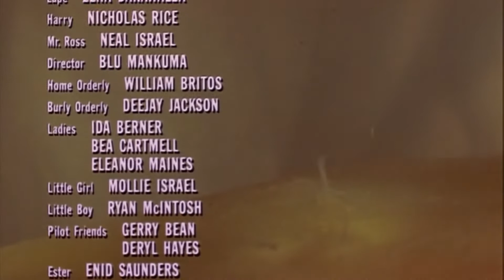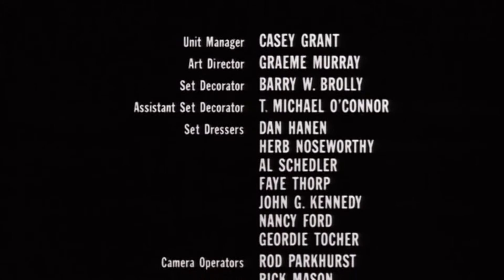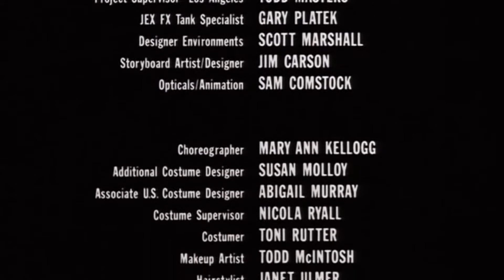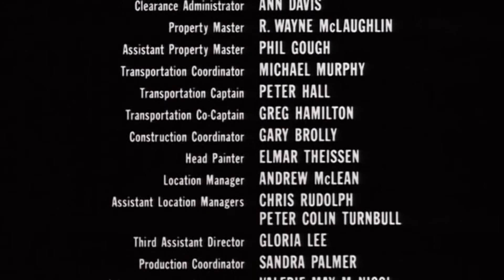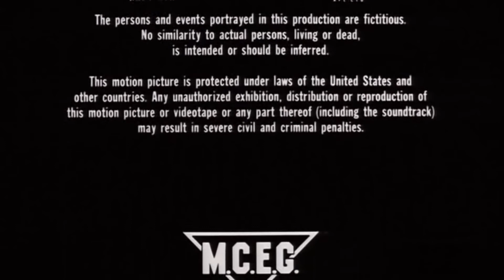Olha Quem Está Falando (1989) | Créditos | Dublagem Clássica